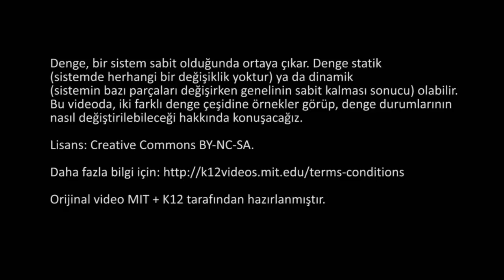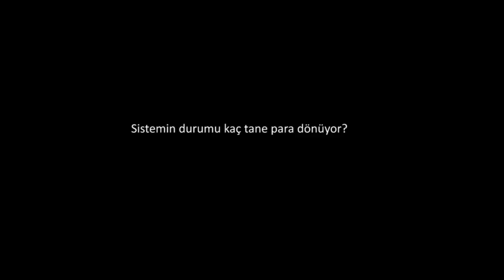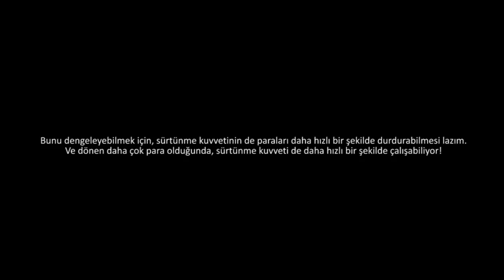Dengedeki Değişimler (Fizik) (MIT+K12 / STEM)